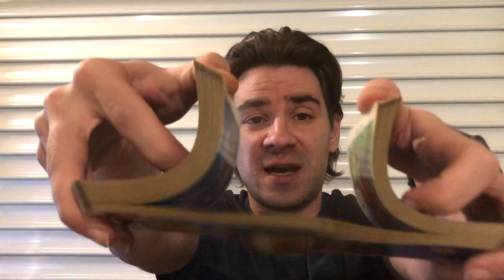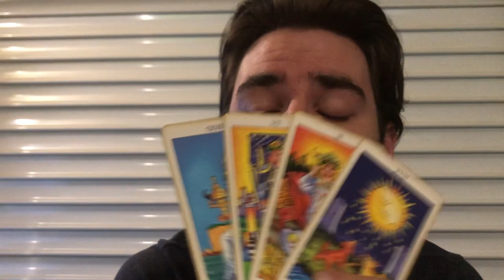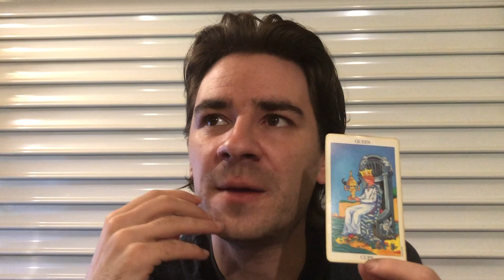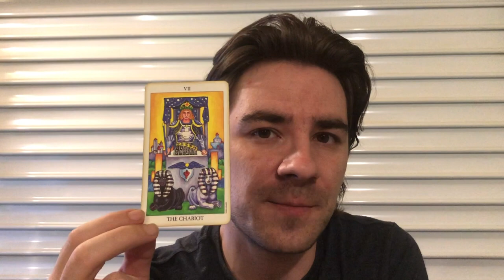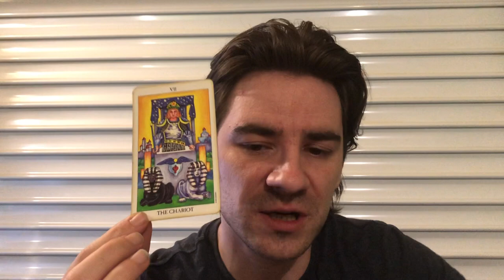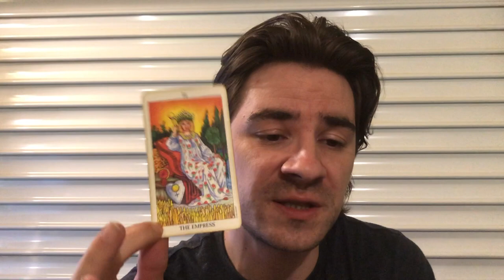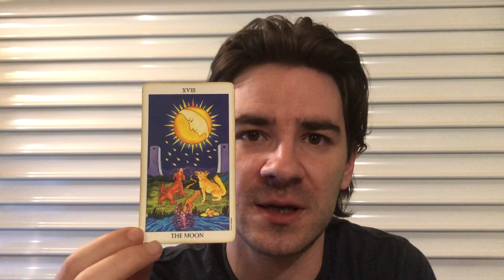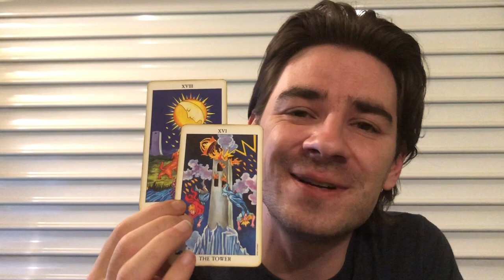SCORPIO! THIS PERSON WOULD TAKE A BULLET 4 U, & U MAY FALL IN LOVE! Scorpio Tarot May 28 - June 2019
SCORPIO! THIS PERSON WOULD TAKE A BULLET 4 U, & U MAY FALL IN LOVE! Scorpio Tarot May 28 - June 2019 MASSIVELY REDUCED PRICES on Personal Readings